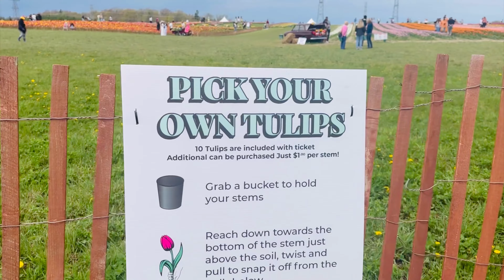TASC Tulips picking farm in Niagara Ridgeville Ontario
Had a wonderful time at the beautiful Tulip Farm in Ridgeville near Niagara.